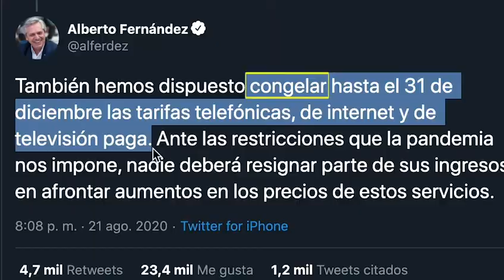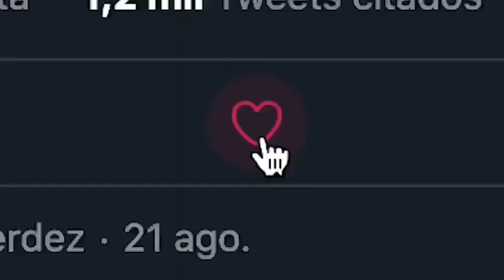TRABAJAR DE CIUDADANOS: Alberto decreta a Internet y la telefonía móvil como servicio esencial!